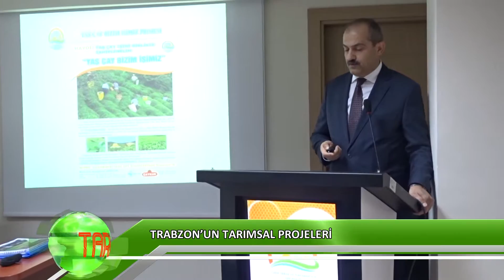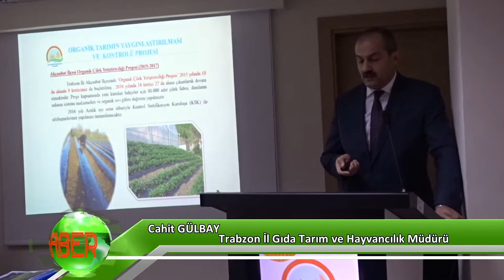Trabzon'un tarımsal projeleri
Trabzon Valisi Yücel Yavuz'a Trabzon İl Gıda Tarım ve Hayvancılık İl Müdürü tarafından 2016 yılı tarımsal çalışmalarını içeren bir brifing verildi.

Haber: Trabzon İl Enformasyon Birimi

Trabzon İl Gıda Tarım ve Hayvancılık Müdürü Cahit Gülbay tarafından Trabzon’un 2016 yılı tarımsal faaliyetleri Vali Yücel Yavuz’a sunuldu.

Trabzon’un ana ürünü fındık olması sebebiyle, fındıkta verimi artırmaya yönelik çalışmalar ile “Fındıkta verim ve kaliteyi artırma projesi” kapsamında yürütülen çalışmalar, üzerinde durulan ilk konu oldu.

İl Müdürü Gülbay sunumunun daha sonraki bölümünde ise; Genç Çiftçi Projesi, Itri ve Tıbbi Bitkiler Projesi, Çevre Amaçlı Arazilerin Korunması Projesi, Organik Tarımının Yaygınlaştırılması Projesi, gibi çalışmaları anlattı. Gülbay ayrıca 2017 yılında uygulanması planlanan 8 adet proje hakkında bilgi sundu.

Sunumun sonrasında Vali Yücel Yavuz, hazırlanan bu projelere oluşturulacak kaynaklardan birinci derecede çiftçilikle uğraşan gayretli üreticilerin yararlandırılması gerektiğini belirtti.

Uygulanması planlanan projelerin sürdürülebilirliğinin çok önemli olduğunu hatırlatan Vali Yavuz, üretimi artırırken kalite ve verimliliğin düşürülmemesi gerektiğini belirtti.